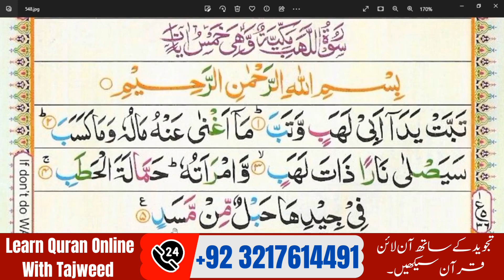Learn Surah Al Lahab word by word | Surah Masad Repeated | Complete Surah Masad with Tajweed